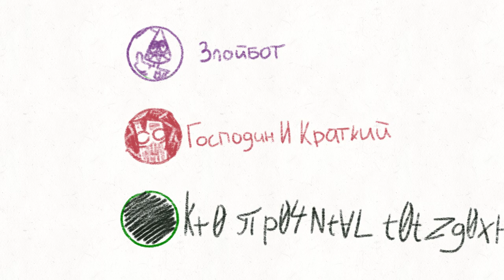You keep saying i have no b, but where are yours?!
Злойбот и ТНСК Краткий сцепились в дискорде по пьяни и испортили всем созвон, каждый вечер одно и то же

персонажи (кроме Краткого) принадлежат @Moskvinful ← ( Lig 'ma Ball's)

кста я превьюшку в пейнте сделала)
а ещё видос не самый свежий, прост забыла его показать ЛОЛ